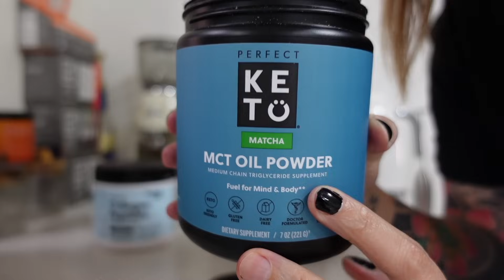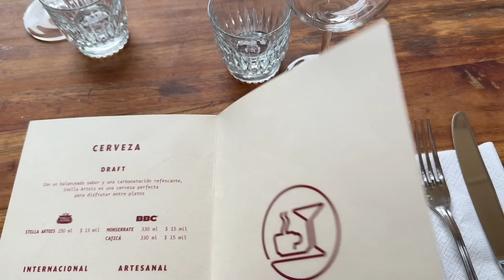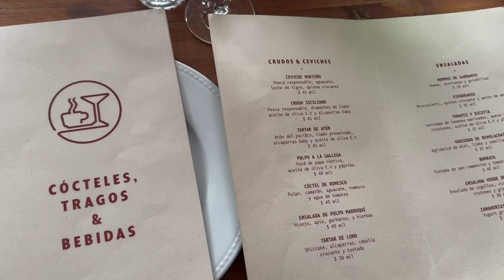🤓20 AÑOS DESDE QUE COMENCE A TRABAJAR | LO QUE COMO EN UN DIA KETO | VLOG 1512 | Manu Echeverri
20 AÑOS DESDE QUE COMENCE A TRABAJAR | LO QUE COMO EN UN DIA KETO | VLOG 1512 | Manu Echeverri

En este video, les traigo un contenido muy especial: 20 años de experiencia en cocinas profesionales resumidos en un solo día.

A lo largo de mi carrera, he tenido la oportunidad de trabajar en una gran variedad de restaurantes, desde pequeños bistrós hasta grandes establecimientos con estrellas Michelin. He aprendido de los mejores chefs y he perfeccionado mis técnicas culinarias.

Pero hoy no quiero hablarles solo de mi trayectoria, sino también de mi estilo de vida keto.

Como muchos de ustedes saben, la dieta keto ha ganado mucha popularidad en los últimos años. Y por una buena razón: ¡funciona!

En este video, les mostraré qué como en un día típico siguiendo la dieta keto. ️

Prepararé un desayuno, almuerzo y cena deliciosos y nutritivos, utilizando ingredientes frescos y de alta calidad.

También compartiré con ustedes algunos de mis consejos y trucos para llevar una dieta keto de manera exitosa.

Si estás buscando perder peso, mejorar tu salud o simplemente probar algo nuevo, este video es para ti.

No te pierdas esta oportunidad de aprender de un chef con 20 años de experiencia y descubre cómo la dieta keto puede transformar tu vida.